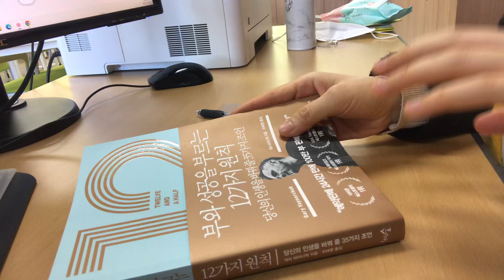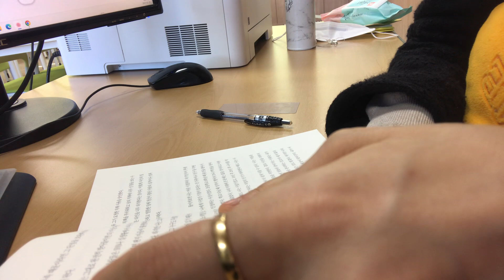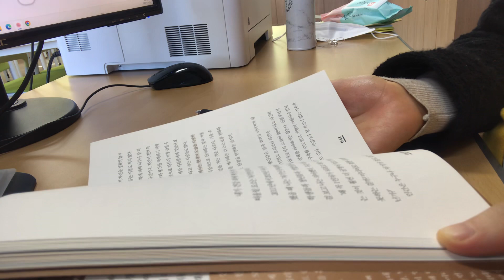현재의 모습을 사랑하고 받아들여라! / 부와 성공을 부르는 12가지 원칙 / 게리 바이너 척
12 1/2 부와 성공을 부르는 12가지 원칙
“출판업계 최초 24시간 만에 100만 부 팔린 책”
뉴욕타임스 베스트셀러 작가 ‘게리 바이너척’의 부와 성공을 부르는 12가지 원칙!

예약판매에서 24시간 만에 100만 부가 넘게 팔려 전 세계 출판업계를 놀라게 한 게리 바이너척의 《Twelve and a Half》가 드디어 우리나라에서 출간되었습니다. 《크러싱 잇! SNS로 부자가 된 사람들》 《크러쉬 잇! SNS로 열정을 돈으로 바꿔라》로 SNS 마케팅과 트렌드에 대한 인사이트를 제시하던 게리가 그의 부와 성공을 가능하게 만들어 준 12가지 원칙을 통해 삶의 진정한 행복을 전해 드립니다.
이 책에서는 비즈니스의 성공을 위한 기술적인 방법(Hard Skill)이 아닌 삶을 대하는 자세(Soft Skill)가 중요한 이유와 소프트 스킬을 삶에 적용하는 방법에 대해 소개하면서 독자들이 조금 더 나답게, 더 오래 행복할 수 있는 방법을 이야기하고 있습니다.
게리가 말하는 ‘부와 성공을 부르는 12가지와 1/2의 원칙’은 게리가 평소 사랑하고 존경하는 이들을 관찰하며 배운 감사, 자기인식, 책임감, 긍정, 공감, 친절함, 끈기, 호기심, 인내심, 확신, 겸손, 야망 등의 12가지와 아직까지 이루지 못한 반쪽인 ‘친절한 솔직함’으로 이루어져 있습니다. 어찌 보면 우리의 인생과 비즈니스에서 크게 관련이 없는 것처럼 보이지만 한 달, 두 달 그리고 1년, 2년 등 시간이 지날수록 이 12가지 원칙들은 우리의 성장에 더욱 기여하게 되고 점차 그 모습을 드러내며 빛을 발할 것입니다.
12가지 원칙을 발전시켜 내 것으로 만들게 되면 일과 사람과의 관계에서 마찰이 줄어들 것입니다. 직장 동료들은 당신을 믿고, 공동의 목표를 향한 일의 속도도 빨라질 것입니다. 매일 오전 9시부터 오후 6시까지 8시간을 다 채워 일할 필요가 없을 것입니다. 그리고 그 누구보다 더 행복하고 성공적인 삶을 살 수 있을 겁니다.